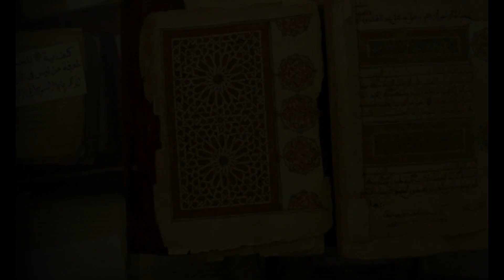José Rivair Macedo fala sobre Antigas sociedades da África Negra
“Não se trata mais de provar que a África tem história, mas adentrar nela.”
Neste vídeo, o professor José Rivair Macedo apresenta seu novo livro.
'Antigas sociedades da África Negra' é uma importante contribuição ao ensino de História e cultura africana e afro-brasileira e uma ferramenta essencial para a ampliação de nossa consciência histórica acerca da África. A obra apresenta um estudo inovador sobre antigas sociedades da África negra entre os séculos XIII-XVI: o antigo Mandinga e o antigo Songai.

E, não perca, no dia 17/09, às 16h, aqui no Youtube, teremos live de lançamento do livro!! A conversa será mediada por Mahfouz Ag Adnane, pesquisador da Casa das Áfricas.